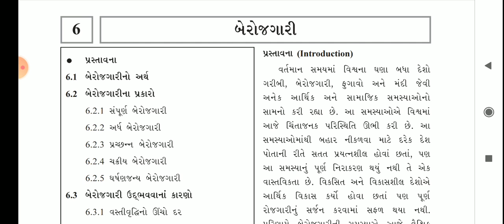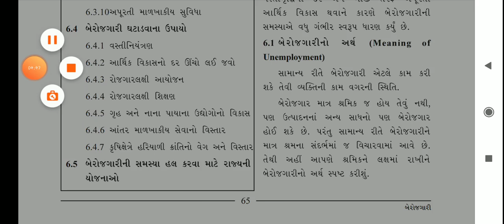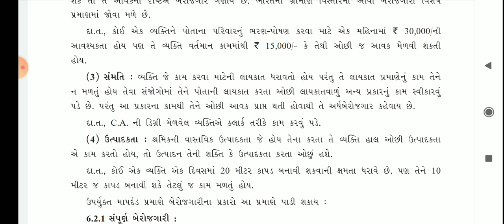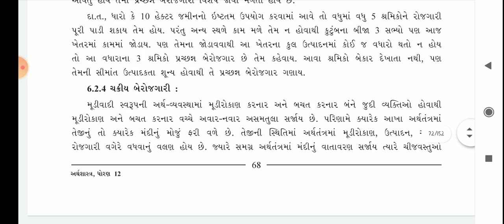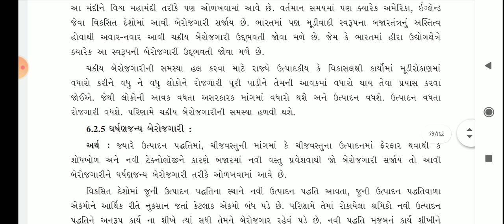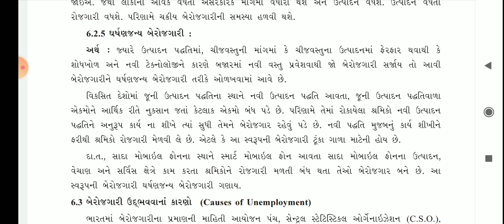STD:12th/eco પાઠ-6 બેરોજગારી પાર્ટ-1